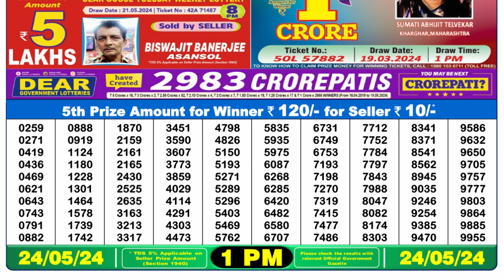Dear Lottery Sambad 1pm today 24.05.24 Nagaland State Lottery Result